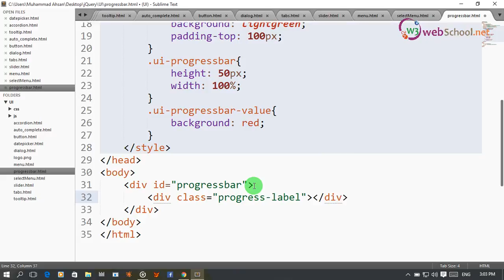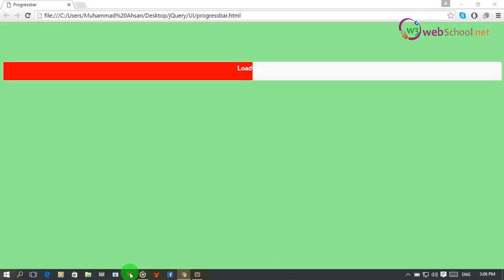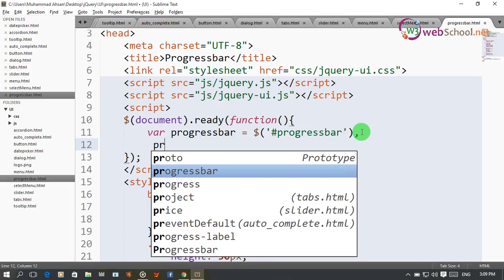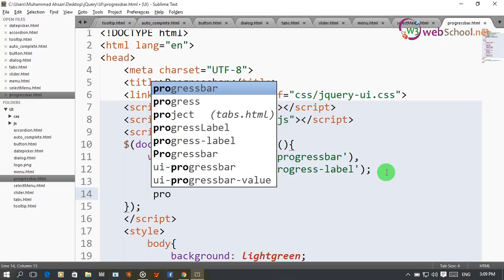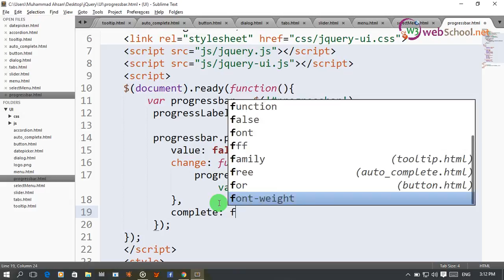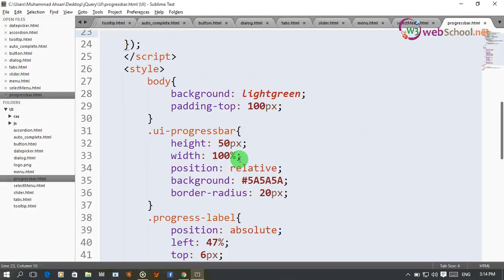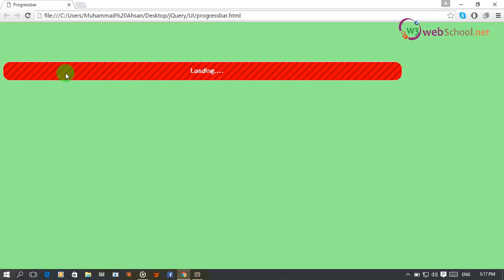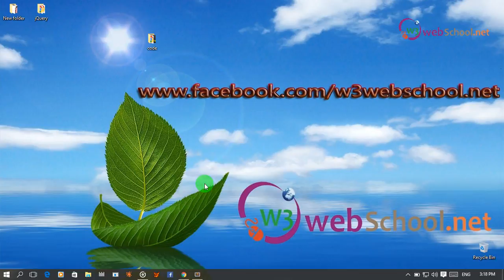55- jQuery tutorials with projects and plugins in urdu hindi jQuery UI Progressbar 2 of 3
jQuery with projects and plugins development
jQuery in Hindi Urdu